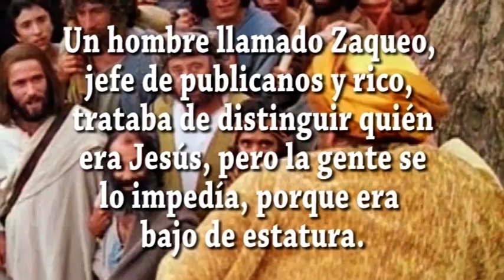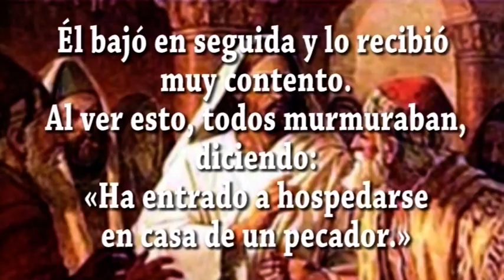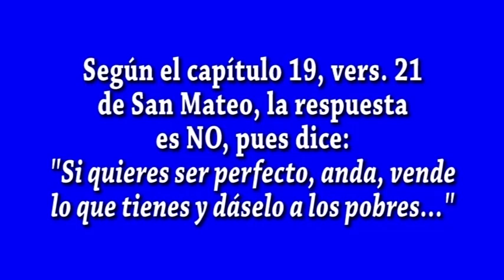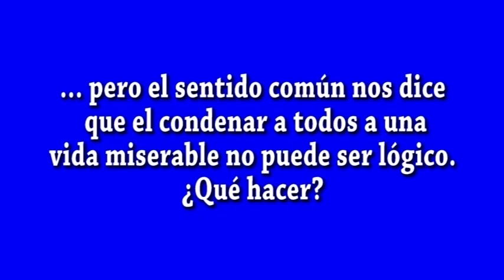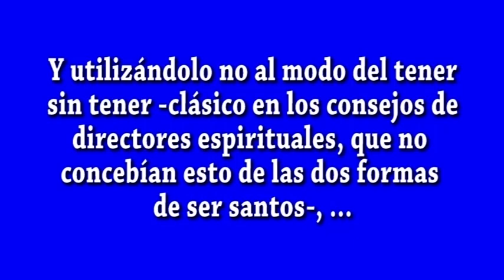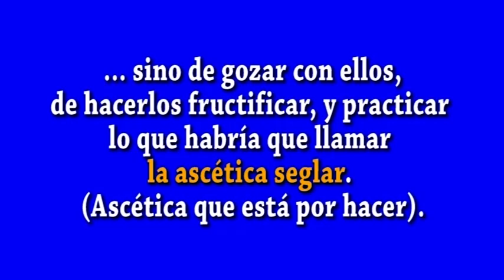EVANGELIO DIA 19 11 24 S Lc 19, 1 10